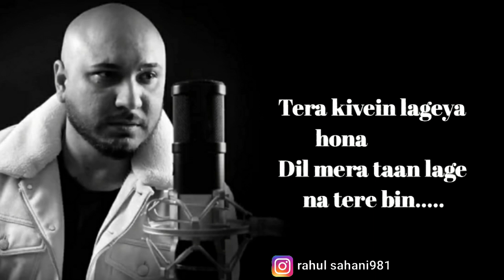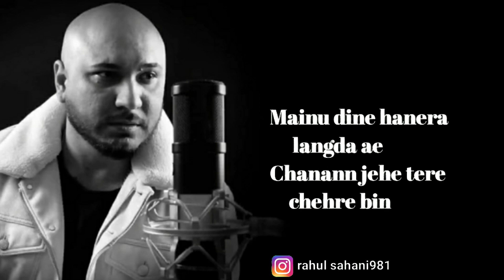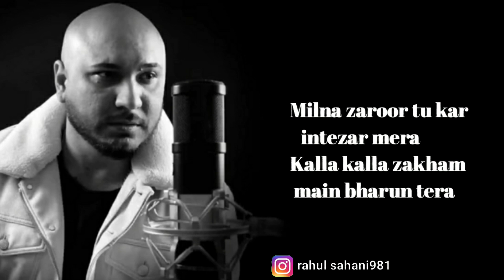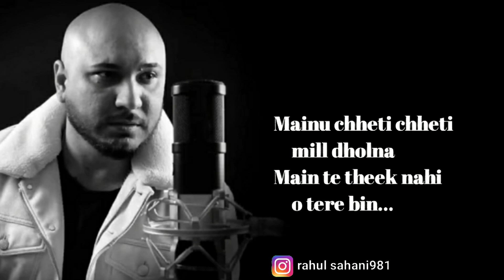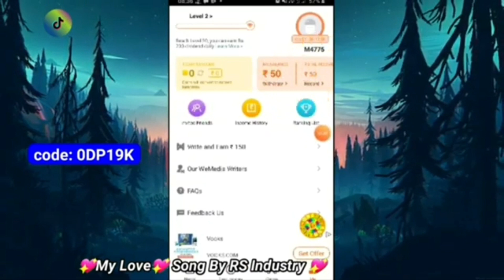DHOLNA SONG LYRICS | B PRAAK | JAANI | QISMAT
Ek Youtuber Ke Pass Ye Sab Jarur Hona Chahiye
(Inko mai khud use karta hu)

Boya M1 Mic
Light Stand
Camera Cannon200D
Camera 50mm Lens
Trypode for mobile
My Mobile Phone
Apple 11pro DHOLNA SONG INFO:💖💖💖💖

Song: Dholna
Movie: Qismat
Singers: B Praak
Lyricists: Jaani
Cast: Ammy Virk, Shargun Mehta
Music Label: Speed Records

Lyrics💖💖💖💖

Koi dukh te ni tainu
Tera fikr rahe mainu [x2]

Tera kivein lageya hona
Dil mera taan lage na tere bin

Mainu chheti chheti mill dholna
Main te theek nahi o tere bin

O mainu chheti chheti mill dholna…)

Socheya si ki, te ki ho gaya ae
Saddi waari Rab so gaya ae
Kariye ki, kitthe jaaiye
Kihde kolon mangiye duaa [x2]

Mainu dine hanera langda ae
Chanann jehe tere chehre bin

Milna zaroor tu kar intezar mera
Kalla kalla zakham main bharun tera
Maran ni dena tainu main
Aidan meri jaan
Aidan meri jaan…

Ik pal vi jeen ni dena
Hun main tainu mere bin